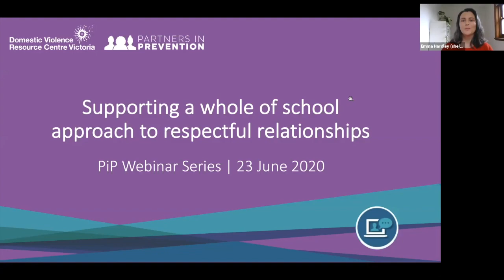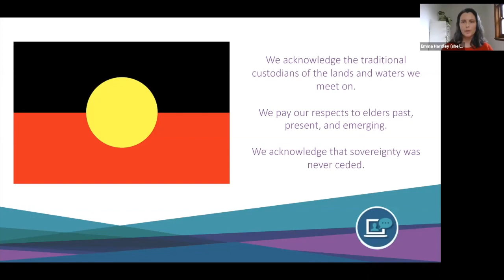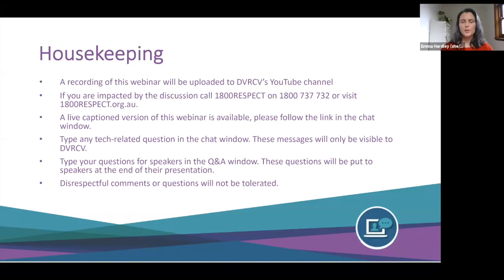PiP Webinar - Supporting a whole school approach to respectful relationships education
The single most important criterion for effective violence prevention and respectful relationships education in schools is taking a whole school approach. This, however, can be challenging and is often done to varying degrees.

Join us for a discussion about the whole school approach to respectful relationships.

During this discussion, we will unpack and explore:
* What a whole school approach is and why it is important.
* What the successful implementation of a whole of school approach to respectful relationships looks like in practice.
* The barriers stopping schools from implementing a whole school approach and strategies to overcome these.
* Lessons learnt from rolling out the whole school approach to respectful relationships and how these can be applied by others taking a whole of setting approach in different settings.

A list of the resources referenced in this webinar can be found

Panellists

Jarrod Bateup
Respectful Relationships Western Melbourne, Department of Education and Training

Jarrod has been working with the Department of Education for over 12 years.  Jarrod worked as both a primary and secondary school teacher for nine years and was involved in the original Respectful Relationships Education (RREiS) Pilot in 2015. Currently he works as Project Lead Respectful Relationships with the Department of Education and Training.

Jarrod is passionate about building teacher capacity in the area of social and emotional learning because he sees the opportunity it gives students to learn vital life skills and be educated in the important topics of respect, gender equity, sexuality, self-awareness and resilience.

Sarah Tayton
Senior Policy Advisor Education, Our Watch

Sarah works at Our Watch convening the national Respectful Relationships expert group where she encourages evidence based respectful relationships education. She also works on the Respect and Equality in Universities project.

Sarah previously worked in at the Department of Education in the Family Violence Reform team implementing the Royal Commission recommendations. Her background and experience in public health has provided her with expertise on how to apply a public health approach within a school setting.